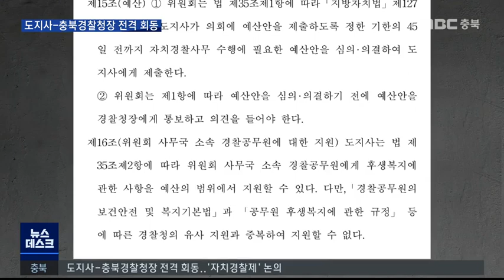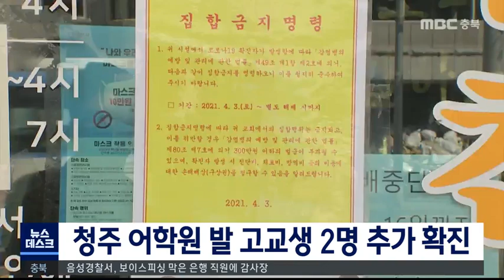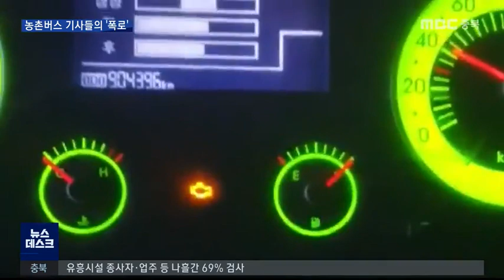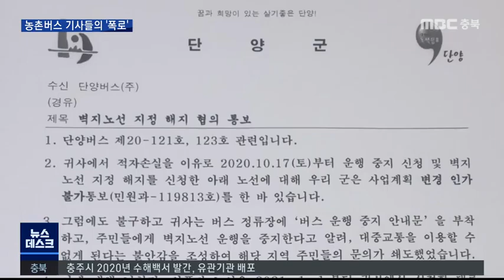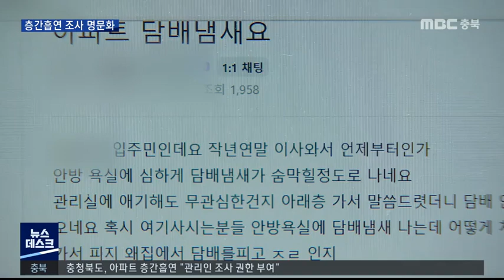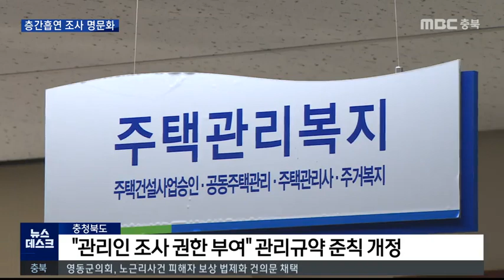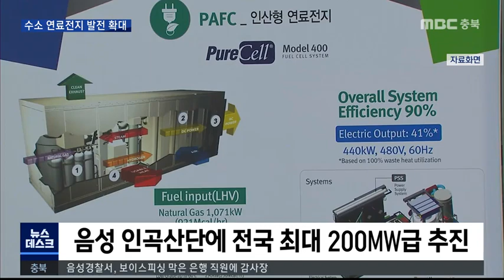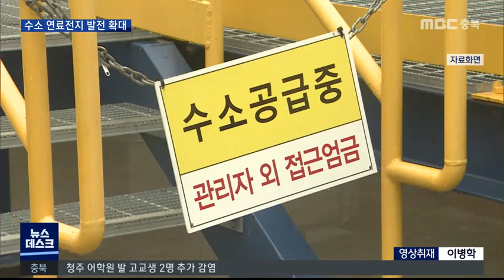다시보기(충주)ㅣ뉴스데스크 충북 ㅣ2021년 04월 06일